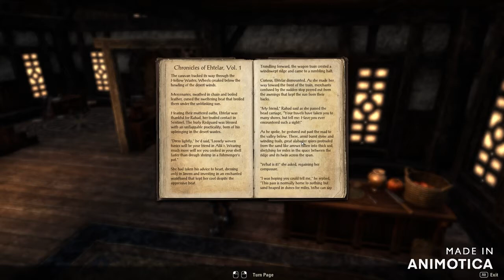Elder Scrolls Online - Gameplay 2 - Talk To Queen Arzhela, Lord Vivec Part 1 Quests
An open world rpg game